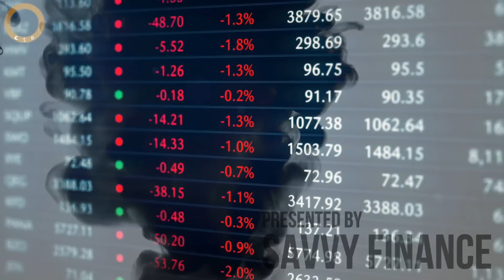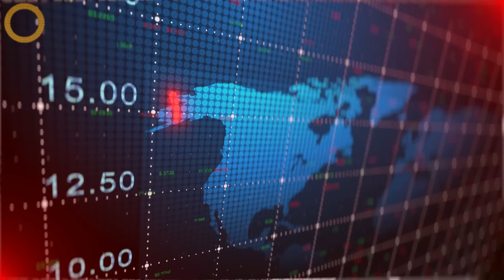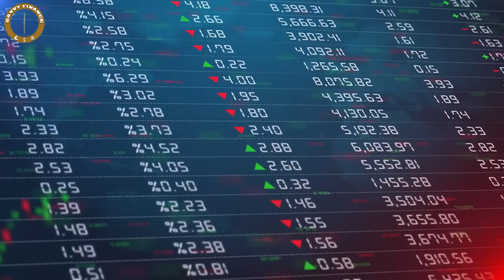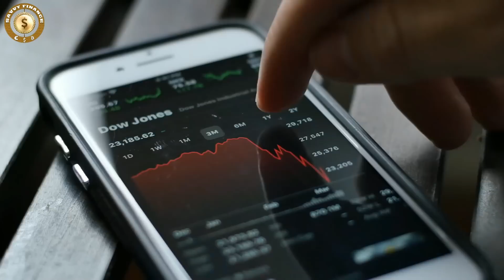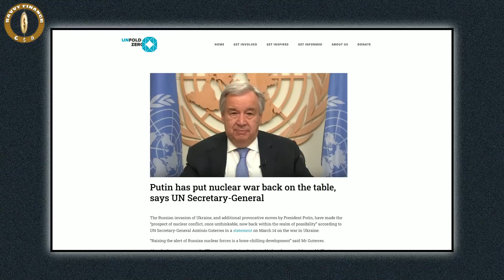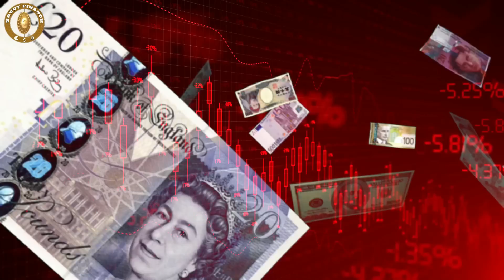Tell Your Family To Prepare For The Worst - Chamath Palihapitiya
Credit: All-In Podcast
E97: SPAC updates, public/private market overview, Putin's end game & more